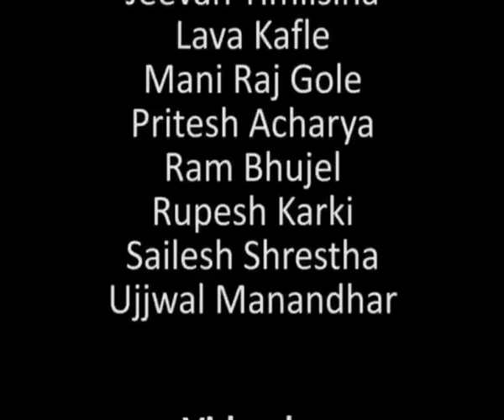Hiking from Dakshinkali to Chhaimale